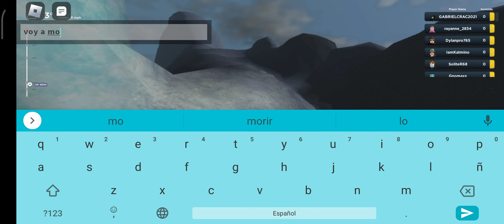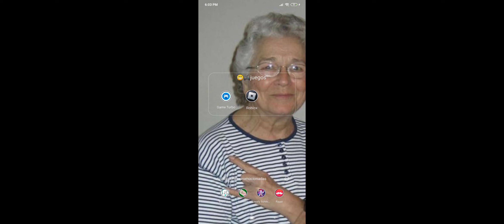Me caí como 200 veces XD